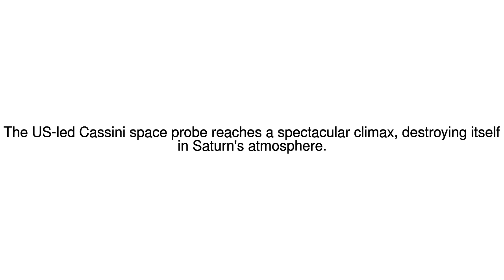News Update Cassini: Saturn probe dives to destruction 15/09/17